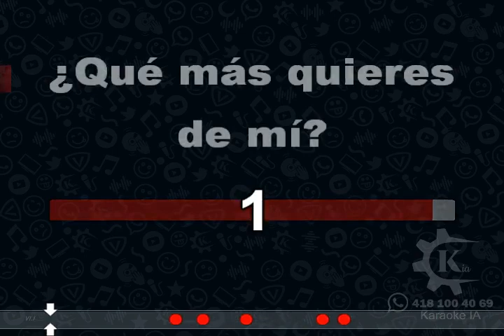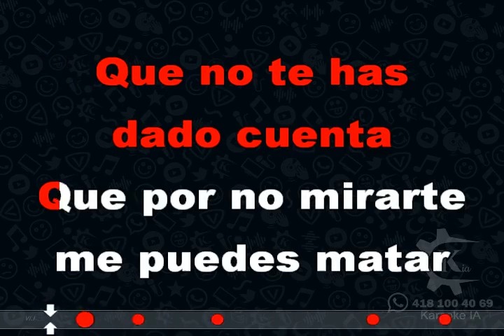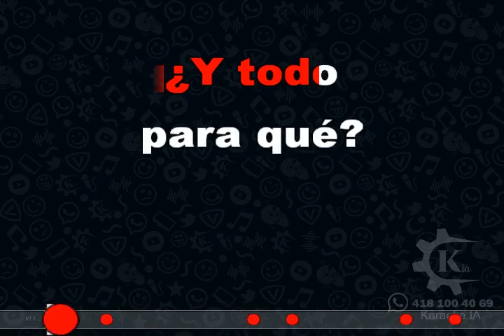Intocable - Y Todo Para Qué - Karaoke